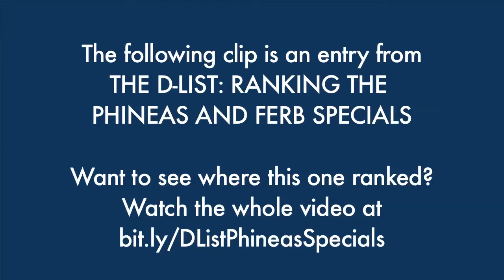Phineas and Ferb's Surprisingly Emotional Two-Parter - The Best of the D-List